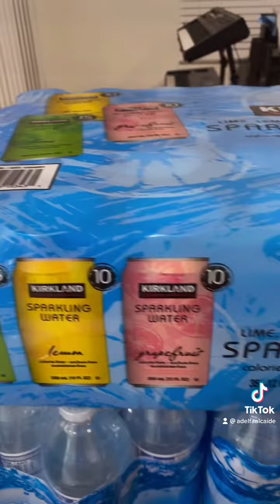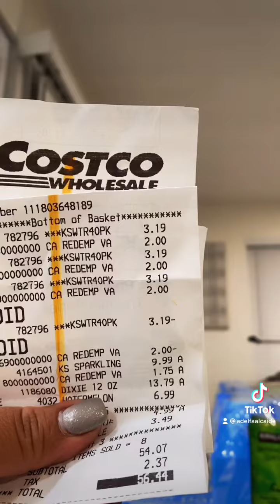Mi compra en costco 🛒🛒🛒